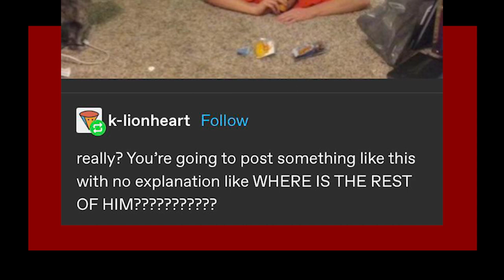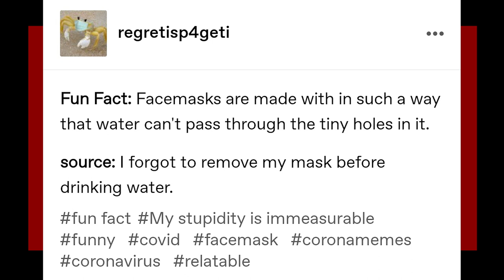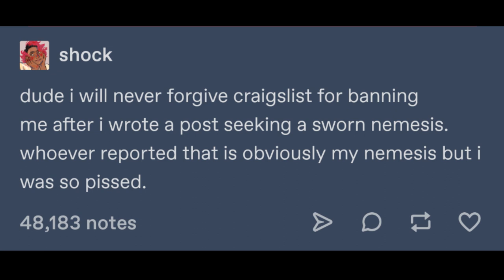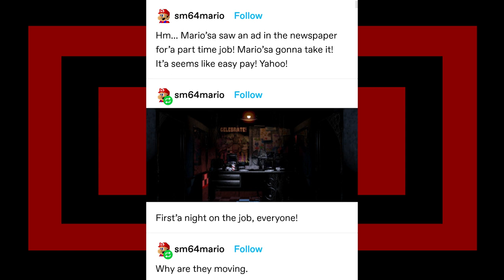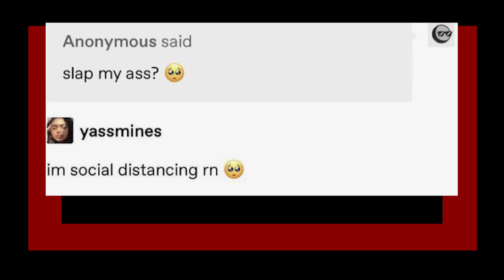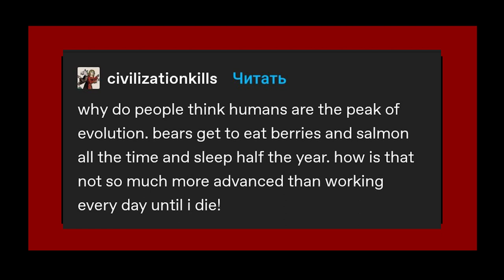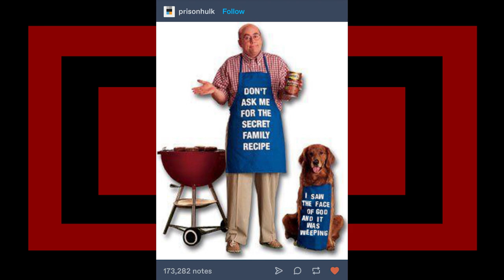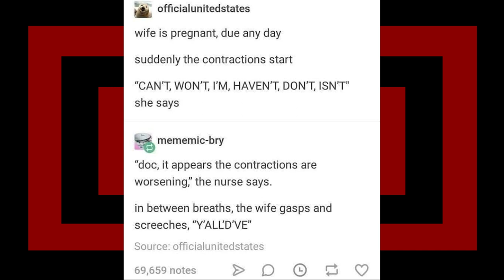r/tumblr | A Tiny, tiny, hermit crab.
looking at some r/tumblr top posts with Lumo on reddit, hope you enjoyed.